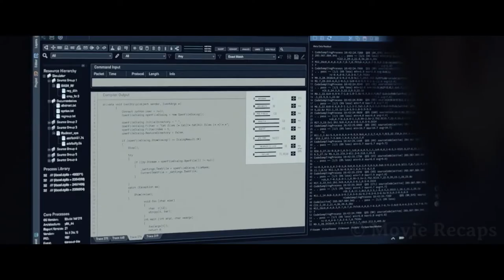Mysterious Force Knocks The Moon From Its Orbit Ending Life as we Know it |movie recap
Two former astronauts and a surprisingly smart conspiracy theorist must understand the secrets of the Moon and find a way to stop it from destroying Earth.